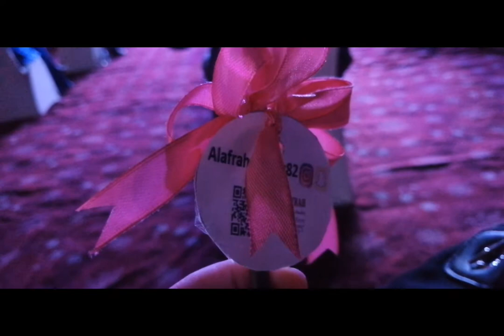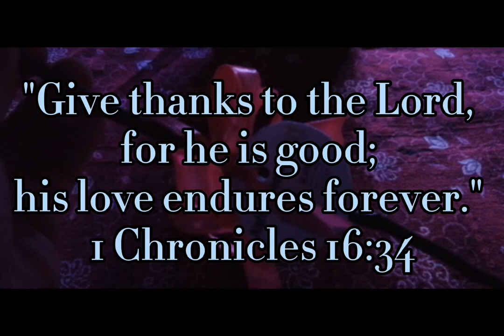Al Ain Film Festival Closing Ceremony January 27, 2021 Al Jahili Fort UAE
With humble Sheikh Dr. Said bin Tahnoun Al Nahyan 😇

Attending Al Ain Film Festival Closing Ceremony January 27, 2021 in Al Jahili Fort UAE.

Competition about "Make Your Film in the Time of Corona".